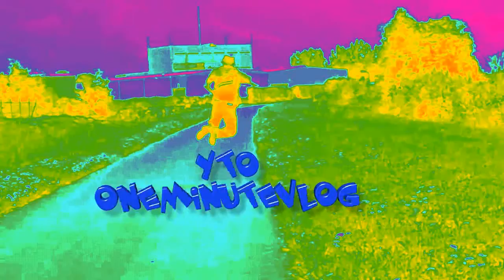Misty morningYTO Day 235